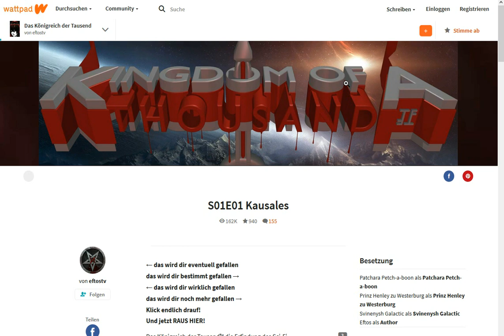Eftos Karolinger die letzte Krise 685